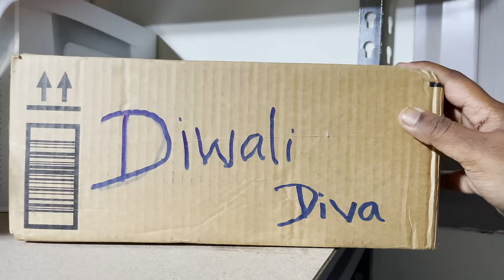Diwali Celebration Vlog in Tamil | Full meals | Diwali Shopping and Pattasu Vlog in Tamil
In this video we join me during this year's Diwali celebrations. We made a full meals and went to the shopping stalls and bought some cute lamps. We also made some kolam (Alandra's first) and decorated with lamps. And of course we had a lot of fun with pattasu.